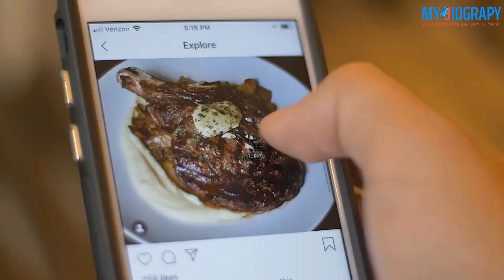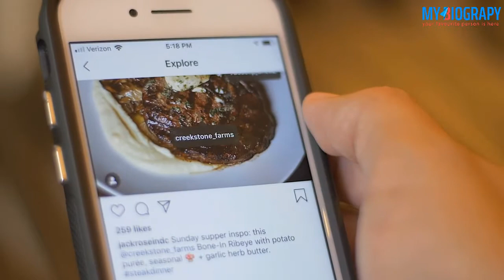Mingyu (The Member of The Boy Group SEVENTEEN )Facts | 5 Facts About Mingyu | My Biography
Mingyu (민규) is a South Korean rapper under Pledis Entertainment. He is a member of the boy group SEVENTEEN.
He is the face of the group beloved by fans around the world.
Here are five things you need to know about the tallest member of Pledis Entertainment’s group.